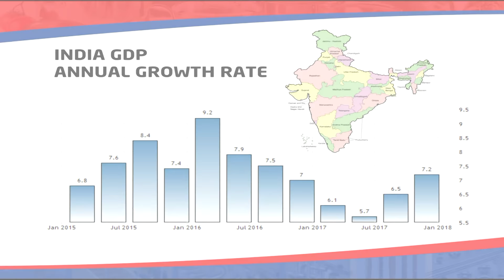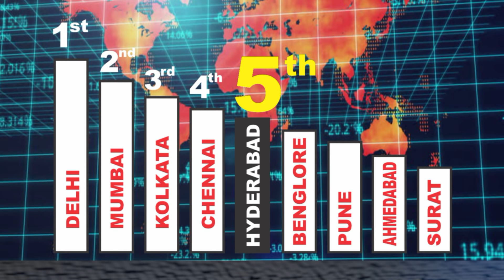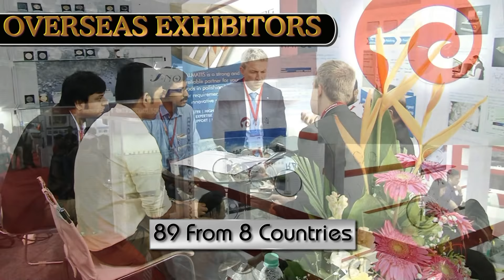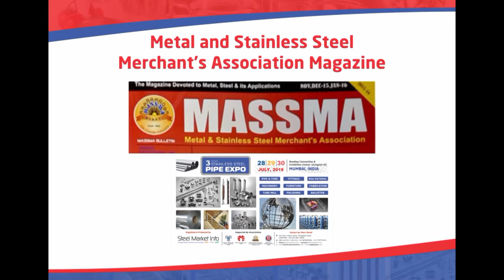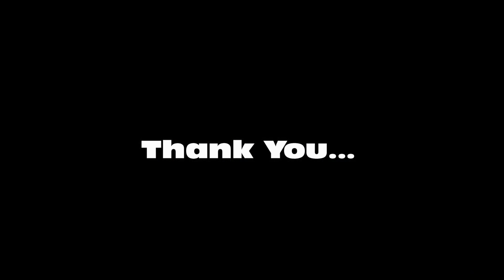10 Indian Stainless Steel Houseware Show 2019, 20-22 July, Hyderabad